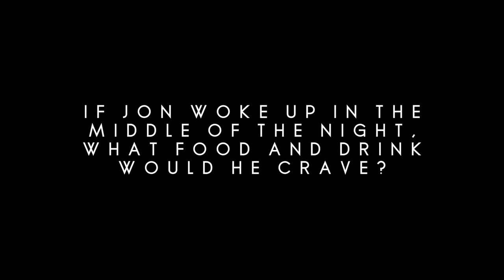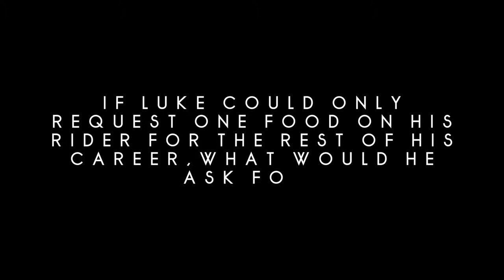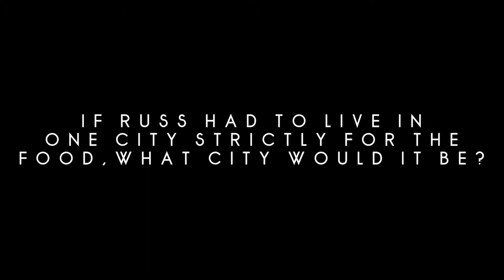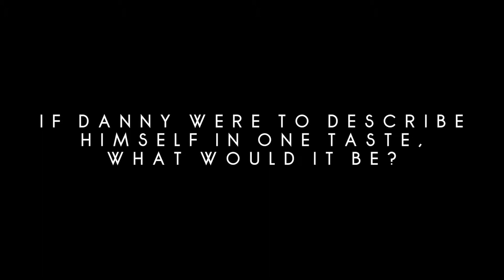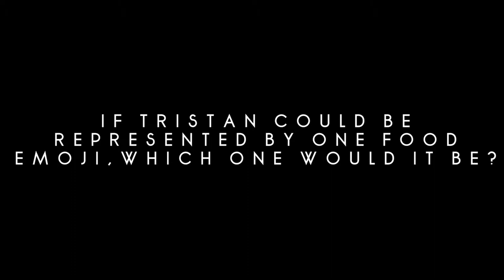NOW SERVING / Great Good Fine Ok (Newlyweds Game)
Thursday, March 26th, 2015 - Great Good Fine Ok @ Slim's in San Francisco, CA

MUSIC / "Too Much To Handle" - Great Good Fine Ok